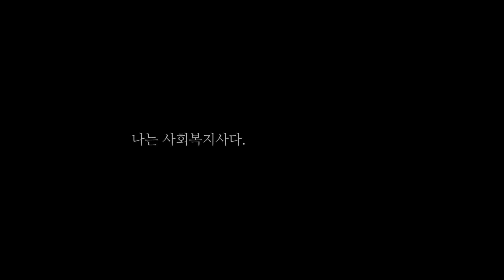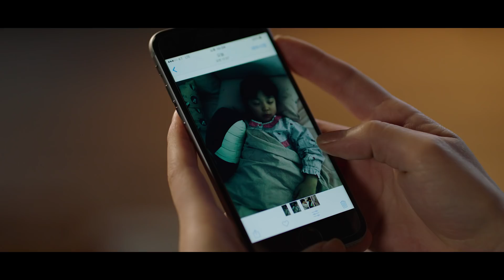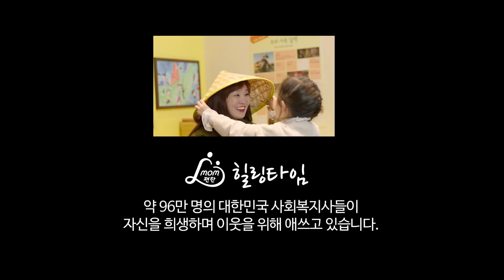[롯데그룹] 워킹맘을 위한 맘편한 힐링타임 감동광고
나 자신보다, 다른 사람을 위해
바쁘게 살아가는 엄마들이 있습니다

사회복지사 워킹맘이 자녀와 함께
재충전의 시간을 보낼 수 있도록
롯데가 Mom편한 힐링타임을 선물합니다.